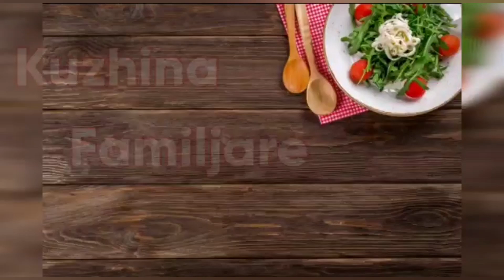Supë pa mish dhe plot me vitamina është kjo drekë vetëm me thjerza!